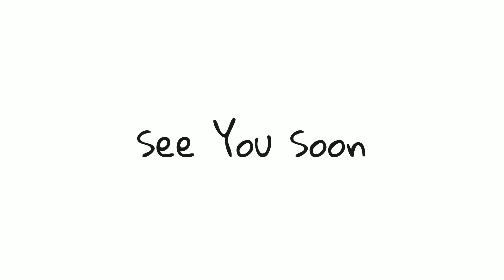ビートルズファンの視聴者様全員に大感謝！1万人登録ありがとうございます！